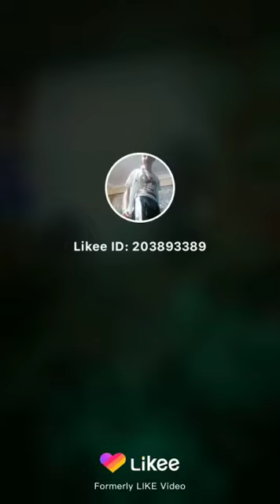Aleksandr Aleksandrovich Like (Trika Trika 2020)